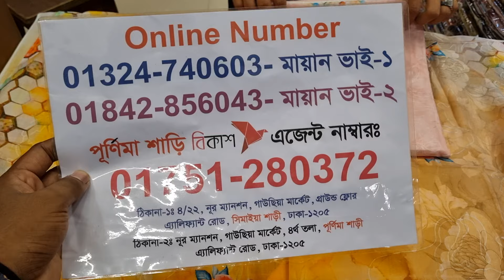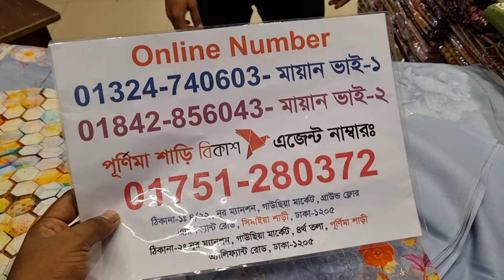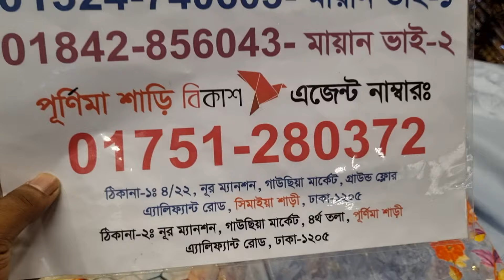vivek fashion ইন্ডিয়ান ব্রান্ডের বাংলাদেশি প্রিমিয়াম কোয়ালিটির বেস্ট পিউর থ্রি-পিস। New disign 2024